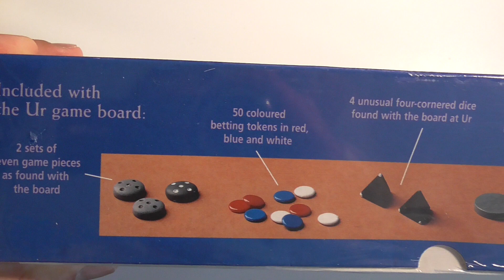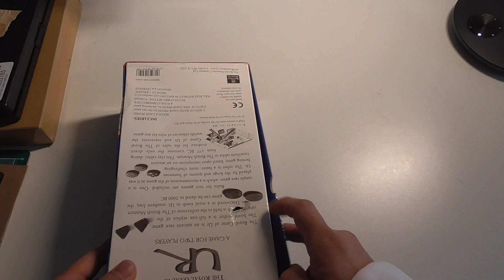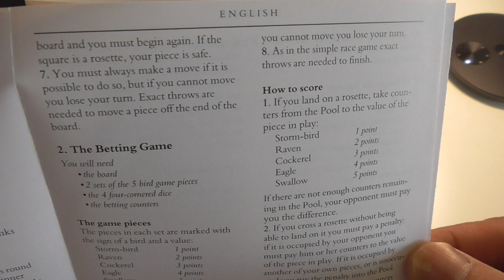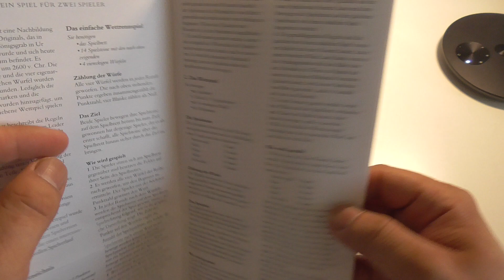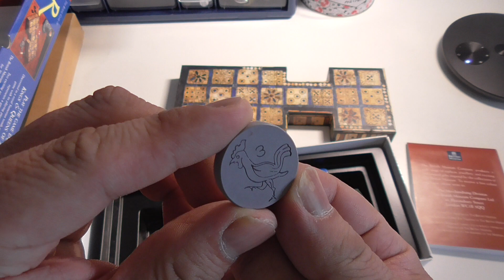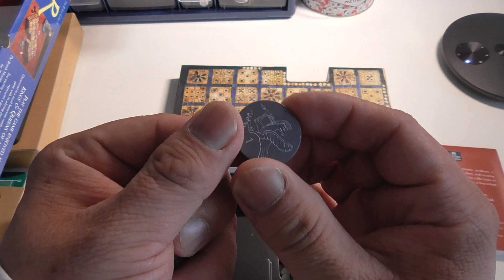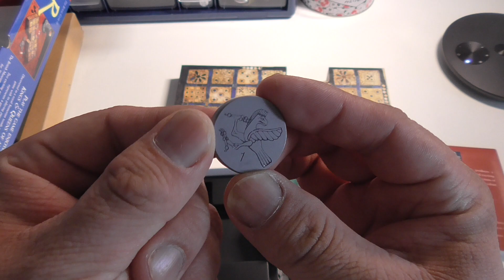The Royal Game Of Ur (game of twenty squares) Unboxing!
I couldn't find any videos for this game board version of the Royal Game of Ur other than the one in which Tom Scott and Irving Finkel plays . So I decided to make a video to share this one, and let everyone have a nice detailed close up view of it!

Well, I finally got my hands on this game board. In my opinion, it's one of the best examples of this game out there other than hand making your own. It was sealed and unplayed with! Although the box has seen better days (small hole in the back), it's a great find considering how old it was. The game boards for this game that are coming out these days are mirrored from the original and/or quality isn't that great for the price you pay.

I think this version is made by the British Museum Games and can only be purchased there (correct me if I'm wrong lol). This one also might be the same version as the one Tom and Irving were playing with! Made in 1991 possibly. Comes with (1) replica game board, (2) sets of seven game pieces for race game, (2) sets of five game pieces for betting game, (4) four cornered dice [looks to be made out of some kind of stone], (50) colored betting tokens [plastic], (1) full rule book in English, french, German, Spanish, and Japanese translations. 11 3/16" in length. 4 5/16" in width